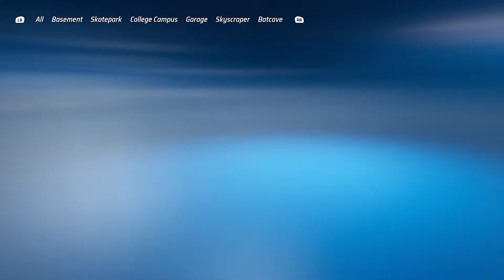Hot Wheels Unleashed - Quick Race: Freestyle Paradise - The Penguin